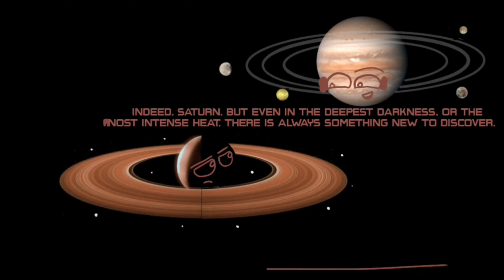Analog Exoplanets 3: Jupiter's Hot Cousins 🔥 🥵